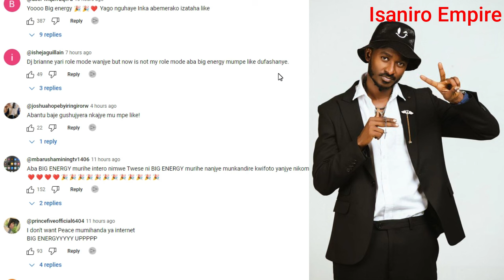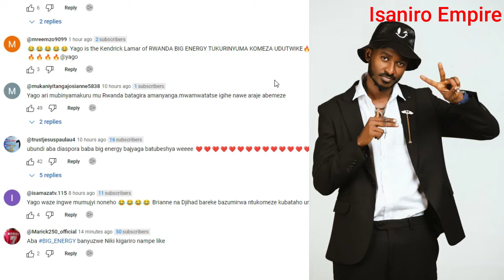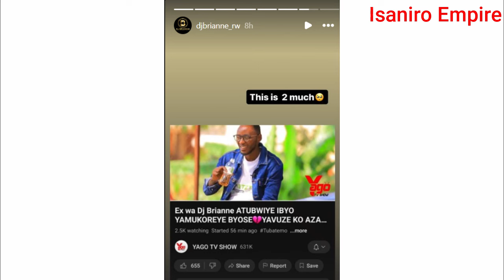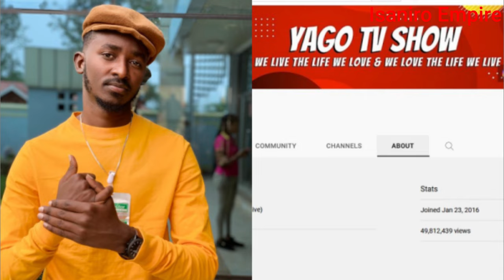Yago na Big Energy imihanda bakomeje kuyinyereza DJ Brianne Aratabaza asaba imbabazi Yago wamwanitse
Yago wa Yago TV show akomeje urugamba na Big Energy baga gasopo abamumenyera.

Iki kiganiro cyitwa Menya Byose, ni icya Isaniro Empire.

I. COPYRIGHT

II. PERSONAL COMPLAINTS
We always strive to serve you better; however, if you have a valid complaint about the content of this video, please contact us at , and we will do our best to address your concerns.

C. KWINJIRA MURI GROUPE YA WHATSAPP YA Isaniro Empire
Iyi ni groupe ya WhatsApp ya Isaniro Empire.
Ushaka kwinjira muri groupe ya whatsapp ya Isaniro Empire. Kurikira iyi link winjire muri whatsap group y'Isaniro Empire.

D. IGITABO: IMPAMBA Y'UBUZIMA

E. AHO WADUSANGA
Social Medias: Isaniro Empire

F. RELATED SEARCHES
We believe these are searches that are aligned with the content of this video.
G. GUSHIMIRA
Murakoze kubana na Isaniro Empire